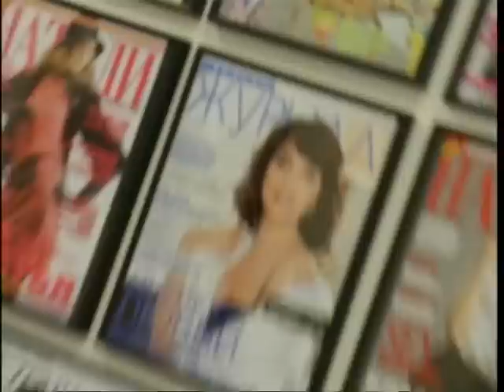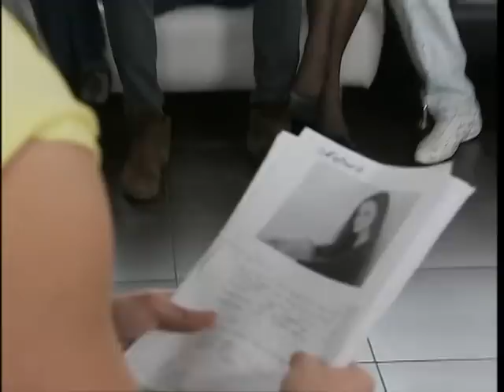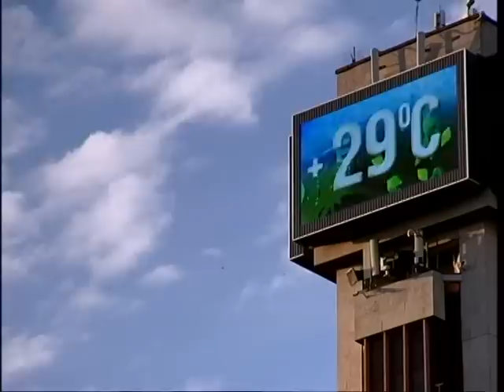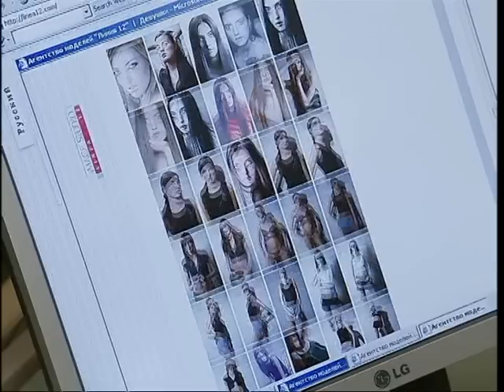S01E03 Маша и модели